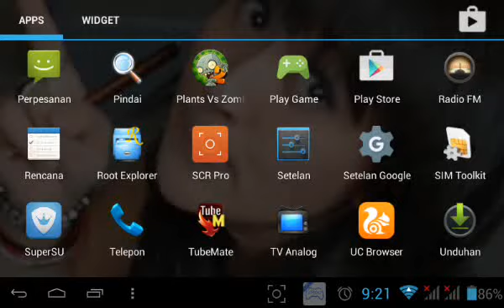3 star part 2